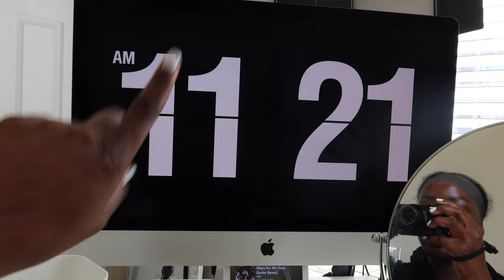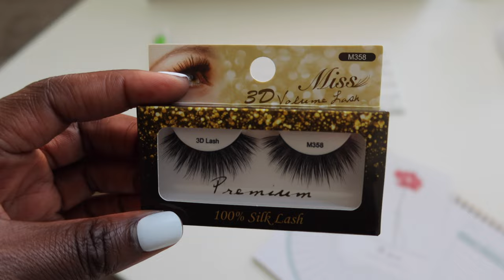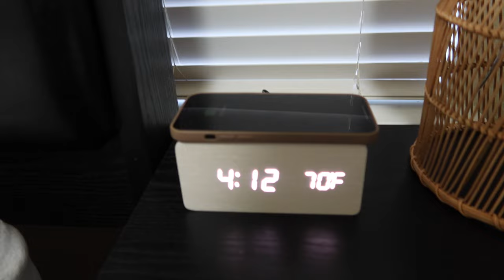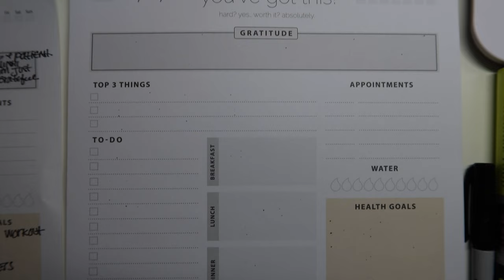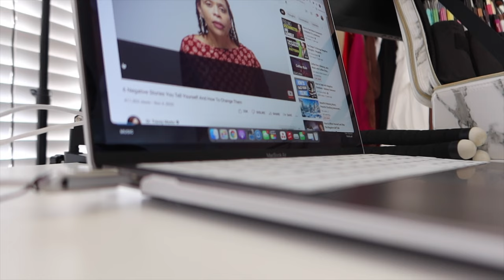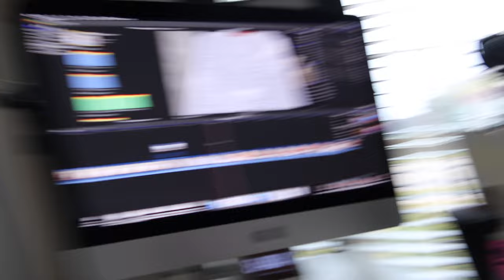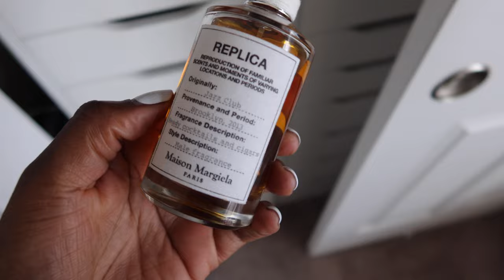WEEKLY VLOG #48: NEGLECT & TRAUMA, SILK PRESS, THERAPY, LUNCH, NEW PATIO DECOR, SMORES | Mena Adubea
⋙ Apple Airpods Pro
⋙ Rechargeable Candle Lighter

14:34 TARGET HAUL + PREPPING FOR GUESTS
⋙ Target Basket
⋙ Candle Holder
⋙ Camille Rose Whipped Body Conditioner

17:37 GETTING READY
⋙ White Garbage Can
⋙ LYS Beauty Gripping Primer
⋙ LYS Beauty Setting Powder
⋙ Makeup Brush Cleaner
⋙ RODE Video Mic Pro

19:51 FUNNY VIDEO
⋙ Maybelline Lipstick (Copper)
⋙ The Lip Bar (Savage)

24:56 SELF-CARE
⋙ Gratutide Tear Off Sheets
⋙ Habit Tracker
⋙ Miss 3d Lash M358

26:36 GUEST ROOM UPDATES
⋙ Amazon Wireless Charging Clock
⋙ Target Lamp
⋙ Desk Calendar
⋙ White and Gold Kitchen Set

28:54 MORNING ROUTINE
⋙ Oral B Electric Toothbrush

26:47 COUCH UPDATE
⋙ Fabric Shaver

32:04 @Dr.TraceyMarks - 6 Negative Stories You Tell Yourself and How To Manage Them

47:29 TARGET RUN
⋙ Ceramic Vase
⋙ Tan Pillow:
⋙ GoldAluminum Vase
⋙ Faux Eucalyptus
⋙ Wood Lazy Susan

50:42 GIRL CHAT

58:34 SILK PRESS, AGAIN
⋙ Enhancing Beauty 24/7 (Ebony) - find her on styleseat
⋙ Purse Hanger for Car

1:02:53 KITCHEN CHAT
⋙ Teal Workout Set
⋙ Milk Frother
⋙ Skinny Syrup
⋙ Roll Up Drying Rack
⋙ Block Rocker Bluetooth Speaker

1:12:58 THERAPY + LUNCH
⋙ Replica (Jazz Club):
⋙ Replica (By The Fireplace):
⋙ JOEY Uptown (Restaurant)

1:23:19 PATIO RE-DECORATING + SMORES
⋙ Barbecue Skewers

1:24:38 SEPHORA RESTOCK
⋙ Shiseido SPF Clear Stick
⋙ Sol de Janeiro Hand Sanitizing Spray

1:27:52 SMORES + WEENIES
⋙ Tabletop Fire Pit (use alcohol)

-- SENDING A PACKAGE? --
Mena Adubea

1 Peter 3: 3 - 4